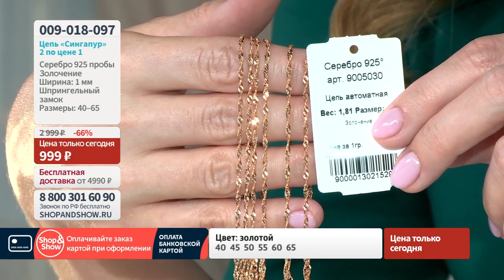Цепь «Сингапур» 2 по цене 1. Shop & Show (украшения)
[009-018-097] Цепь «Сингапур» 2 по цене 1

Давайте дружить ;)